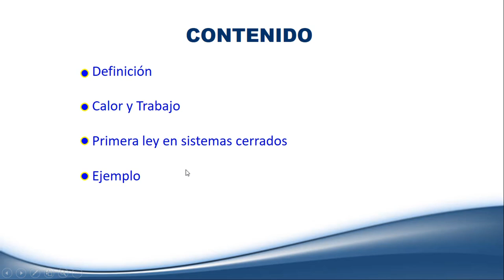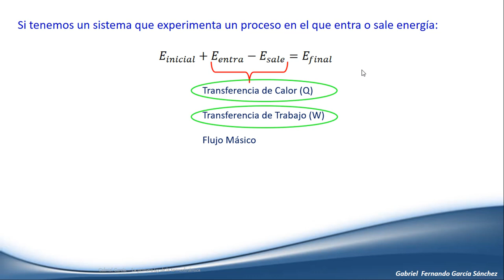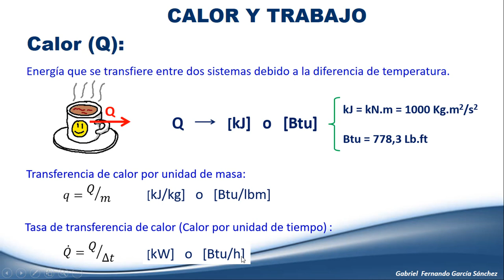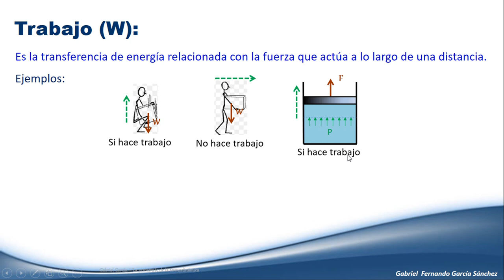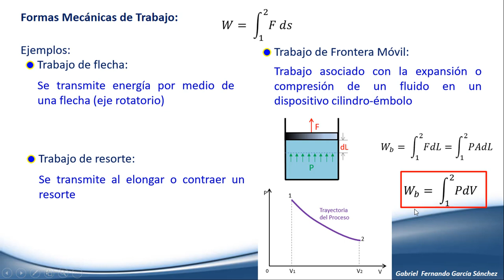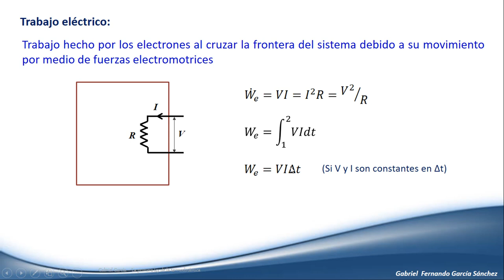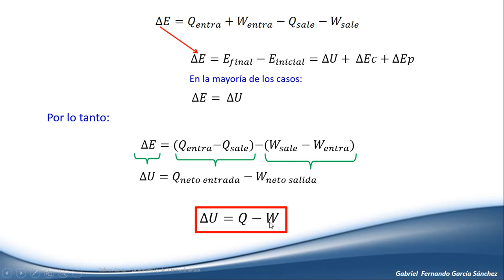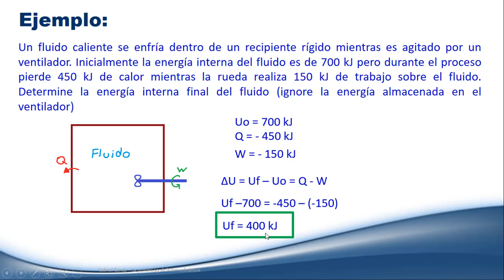La Primera Ley de la Termodinámica (Introducción y Sistemas Cerrados)- Clase 9 Termodinámica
Explicación de la primera ley de la termodinámica, visión general y aplicación en sistemas cerrados.